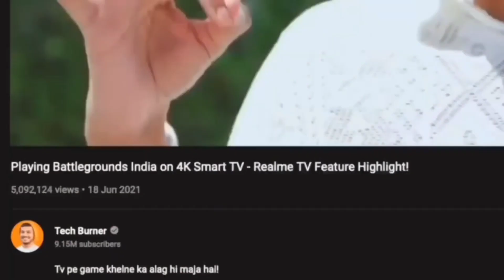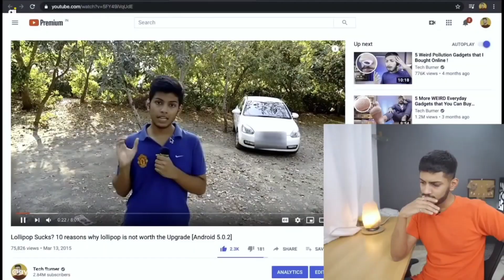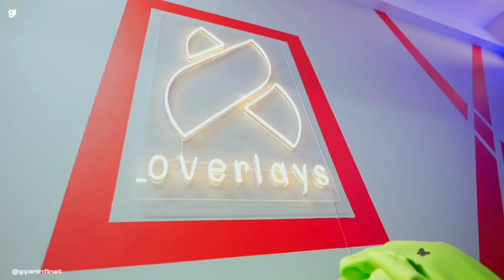business exposed! tech burner business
How @TechBurner Earns Multiple Crores per MONTH (Secret Strategy)techburner